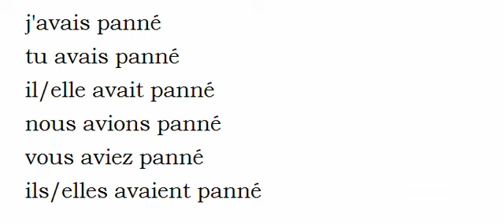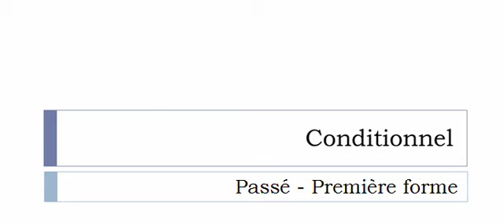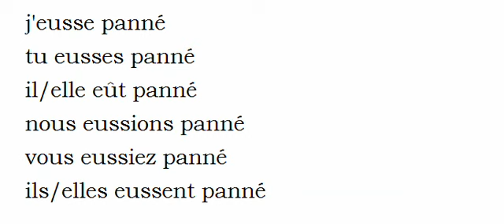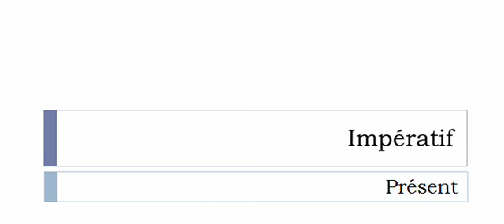フランス語を学ぶ = 共役 = Panner